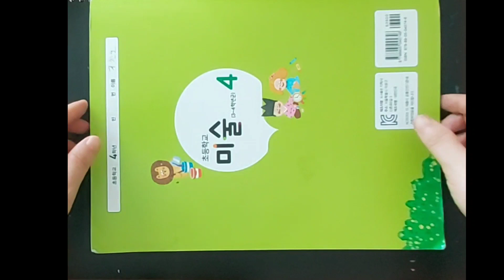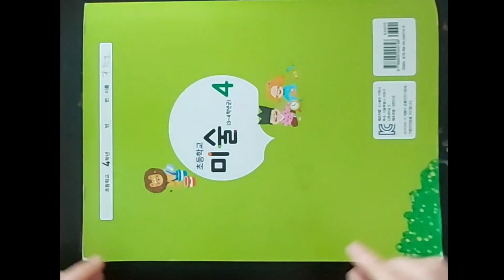56. [가을미술]낙엽으로 가을 풍경화 쉽게 그리기(초등미술, 오브제 미술, 아동미술, 유아미술, 미술수업)